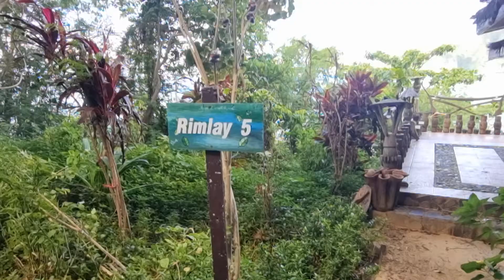RIMLAY 5 ROOM KOH PHI PHI